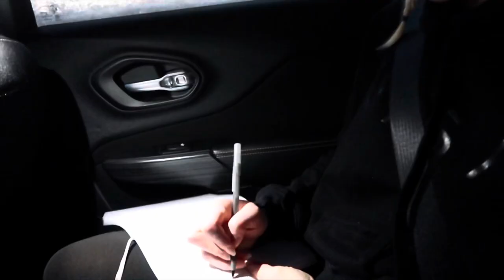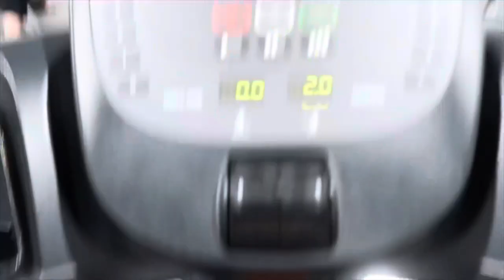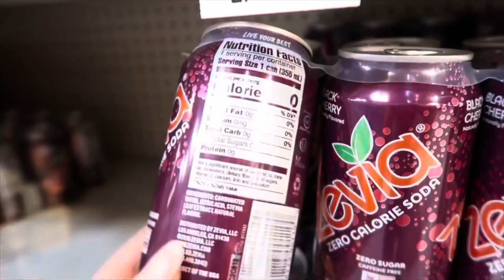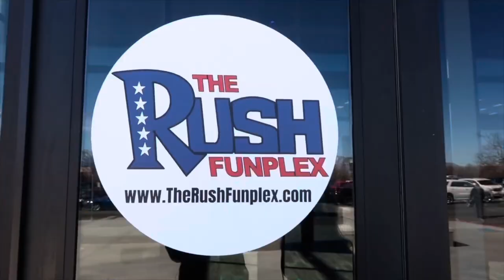SLC VLOG: Family, Workouts, Go-Karts, Bowling + more!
I hope you guys enjoyed coming along with us on our road trip to SLC! I had a lot of fun filming it for you guys!

~Austin’s YT channel: Austin Curry

~Holly’s YT channel: Holly Wayman

MUSIC RIGHTS:(in order)

Music & Gene: 7:17-8:09

Track: Upbeat Party: 8:10-11:01